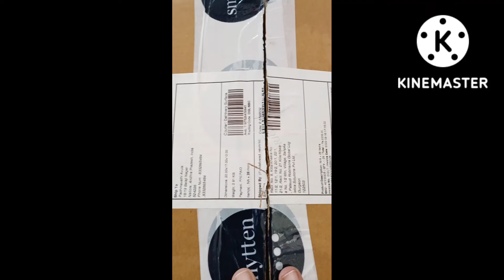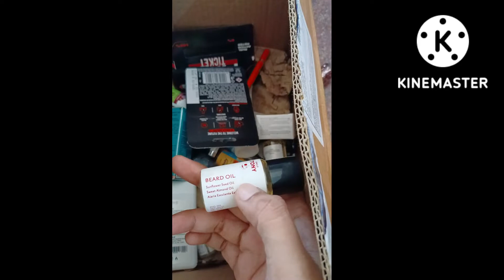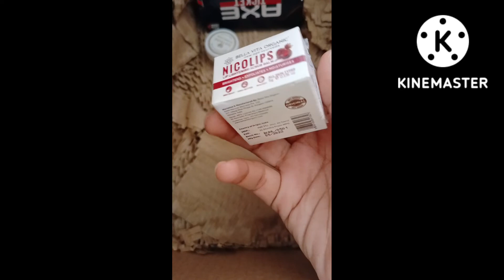smytten 20 0 trail points